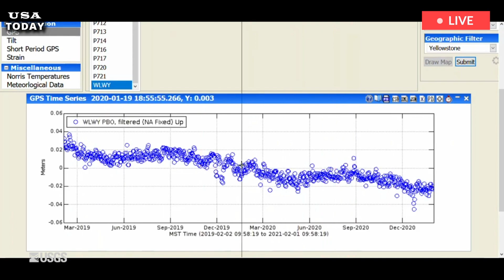Yellowstone today: 15 minutes before Steamboat Geyse erupted,as magma rose, rombling across the land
YELLOWSTONE volcanic activity really skyrocketed in 2018, according to the United States Geological Survey (USGS) after a year of geyser eruptions. Yellowstone's volcanic geysers erupted at extremely high rates last year, breaking all known eruption records. USGS data collected since early 2018 shows last year was the most exciting year for Yellowstone in a long time. The geology agency now says the world-famous Steamboat geyser in Yellowstone has erupted 32 times – beating the previous record set in 1964.